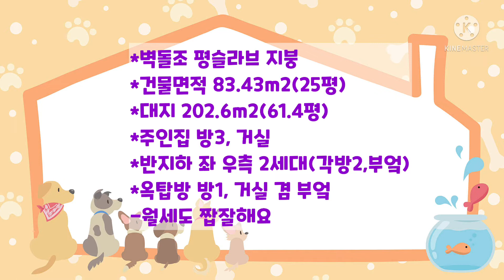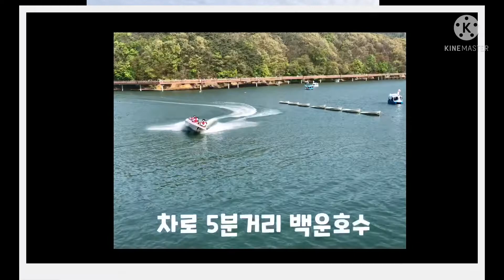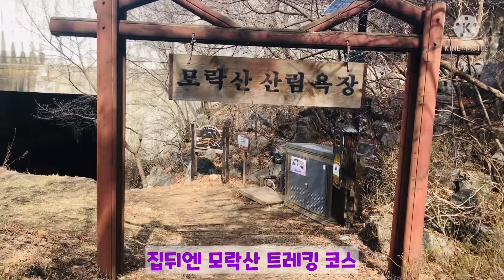최고의 가성비 주택 매도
소유한지는 18년, 8년째 직접 살고있는 나의 사랑스러운 집을 팔려하니
아쉬움이 교차된다.
개인적인 사정으로 팔려하지만 매도후에도 나는 아름다운 우리동네에서
여생을 보내려한다. 서울 접근성 좋고
전국최고의 명문 평촌학원가도 가까워서 자녀들과 함께해도 교육엔 문제가 없을 것이다.  특히 어린 자녀들과 자연속에서 몇년간 같이 살아주는 것은자녀들의 정서함양에 도움을 줄 것이다.
지난 8년간 내자신 힐링하며 살았고
자녀들도 성공적으로 여위었다.
좋으신 분이 우리집의 새 주인이 되시길 기대하며 ~ 유투브 영상을 만들어 올렸다.

평당 2000만원도 않되는 가성비 높은 주택입니다. 월세를 대출로, 전세끼면 6억대면 매입이 가능합니다

아파트와 매물교환도 가능합니다
부동산 불경기엔 그래도 땅이 붙어 있는 주택이 더 나은 선택이겠지요^^